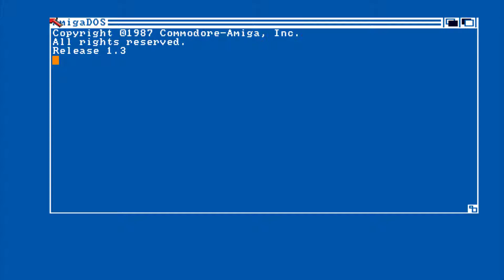3rd Demo by Knights of the Round Table - K.O.R.T. (Amiga demo)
in the Digitech - IBB Summer Conference 1989 Amiga Demo competition
Amiga OCS/ECS

Eru - Code, Graphics
F.R.A.C. - Graphics
Funky - Music